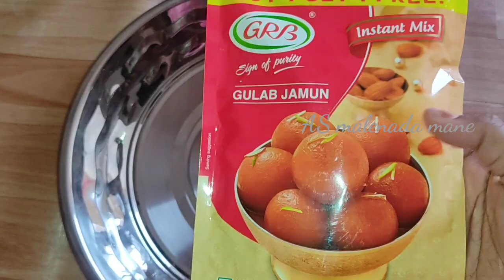Dry jamun recipe in kannada || easy dry jamoon recipe || ಡ್ರೈ ಜಾಮೂನ್ ಸುಲಭವಾದ ಟಿಪ್ಸ್ ನೊಂದಿಗೆ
dry jamoon recipe || easy dry gulab jam recipe in Kannada || easy dry jamun in kannada